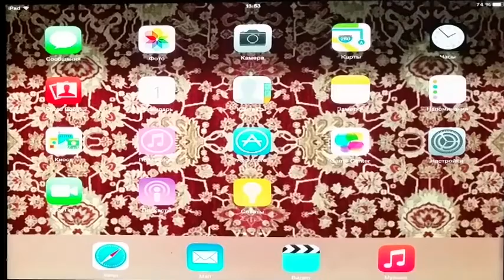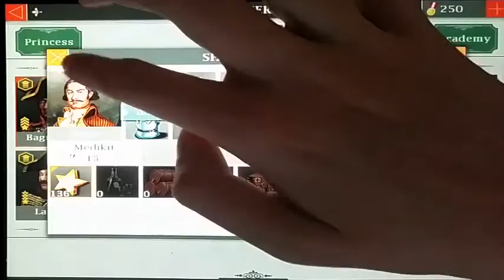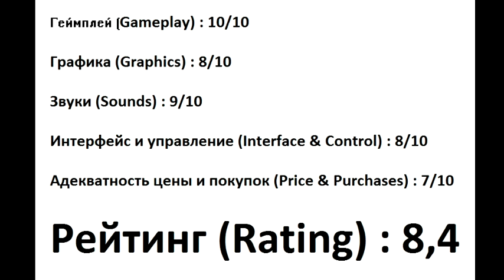Пилотный обзор. European War 4:Napoleon.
This review in Russian!
I'm sorry, but my English is very-very bad... :(